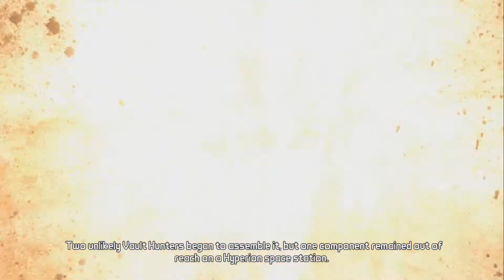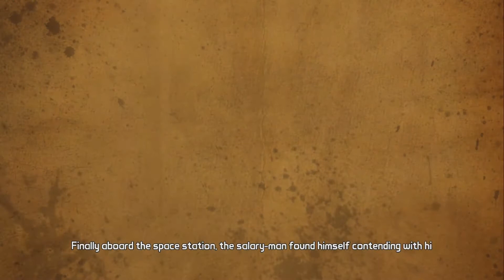Tales From The Borderlands episode 15: Destruction Of Hyperion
Its time to end Hyperion